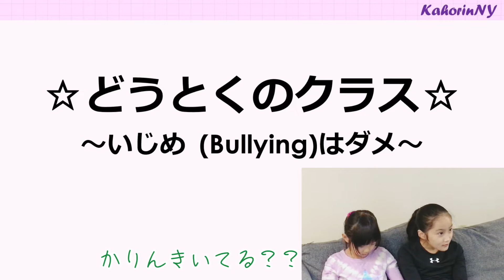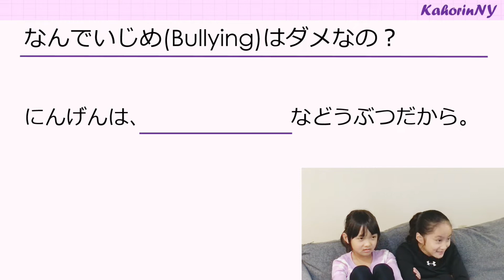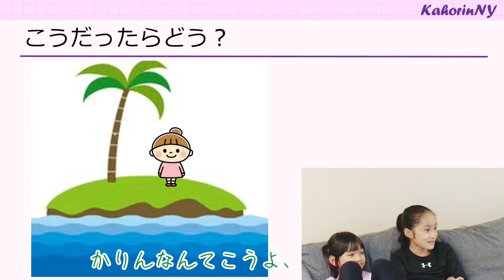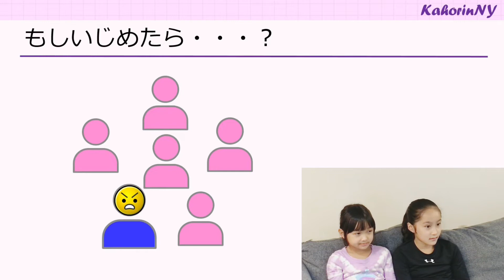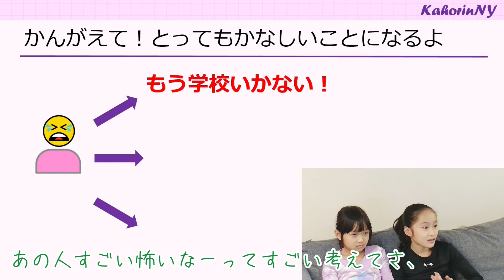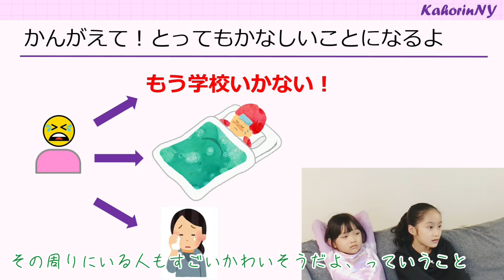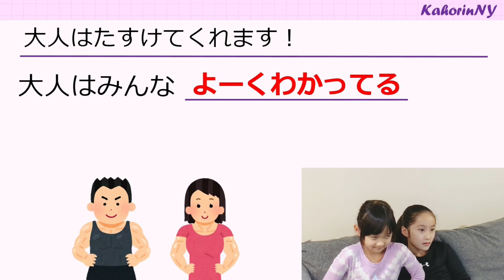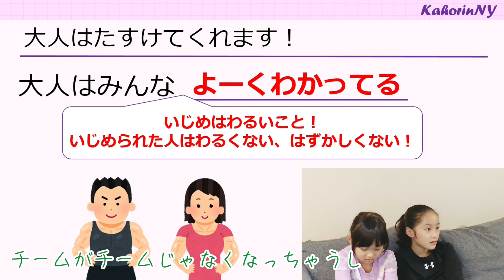【勉強】東大・ハーバード卒のパパの道徳の授業（いじめ絶対ダメ！）／アメリカ小学生9歳7歳姉妹かほかりん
アメリカ小学生9歳7歳姉妹のかほとかりんに東大・ハーバード卒のパパが一生懸命道徳の授業（いじめ絶対ダメ！）をやってみたのですが・・・汗　子供の成長は想定してるより早かったです・・・笑　なかなかいじめだったり道徳的なことを話し合う機会もなかったのでいい機会になりました。是非みなさんも宜しければいじめについてお父さん・お母さん／お子さんと話し合ってみてくださいね♪いじめ絶対ダメ！

★以下、おすすめ動画になります！
【勉強】東大・ハーバード卒のパパの算数の教え方☆1日1ページもやらなくても大丈夫☆

【勉強】東大・ハーバード卒のパパの算数の教え方☆塾に行かずに効率的に優秀な成績を取り続ける方法☆

東大・ハーバード卒のパパの勉強法✏️塾に行かずに効率的に優秀な成績を取り続ける方法📔

Musician: @iksonmusic